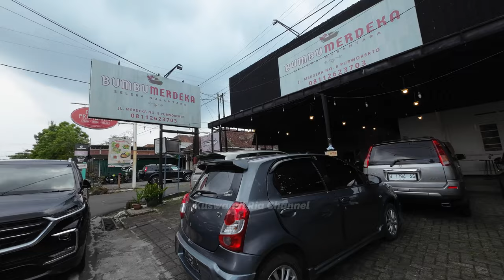SILATURAHMI BANI SOEDJONO KRACAK DI RM BUMBU MERDEKA PURWOKERTO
Bergabung dengan channel ini untuk mendapatkan akses ke berbagai keuntungan:
SILATURAHMI BANI SOEDJONO KRACAK DI RM BUMBU MERDEKA PURWOKERTO, ASSALAMU ALAIKUM WR WB, PADA KESEMPATAN INI SAYA SUGUHKAN VIDEO TENTANG SILATURAHMI KELUARGA BESAR BANI SOEDJONO DESA KRACAK KEC. AJIBARANG. BANYUMAS YANG BERTEMPAT DI RM GUBUG MERDEKA PURWOKERTO (JL. MERDEKA PURWOKERTO), DAN ALHAMDULILLAH SEMUA KELUARGA HADIR DALAM KEADAAN SEHAT SEMUA, WALAU ADA BEBERAPA YANG TIDAK BISA HADIR KARENA SUDAH MASUK KERJA, DENGAN SILATURAHMI SEMAKIN TERJALIN KEAKRABAN DAN PERSAUDARAAN BANI SOEDJONO, KEBETULAN UNTUK TH INI YANG MENJADI SHOHIBUL HAJAT ADALAH MBAH SYAMSI HARYONO. @KuswandiRia03